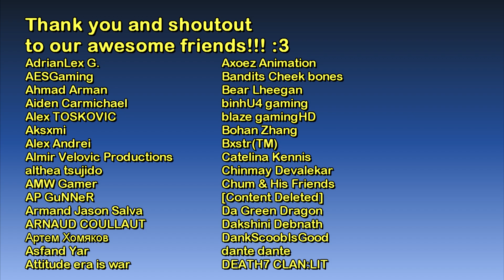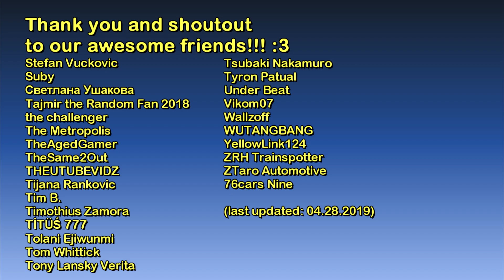The GTA V Tourist: Houses of Paleto Bay - Part 4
Hello and welcome to The GTA V Tourist's "Houses of Paleto Bay" mini-series! :)

Timestamps:
01:12 - House 1
03:19 - House 2
06:14 - House 3
08:33 - House 4
10:51 - House 5